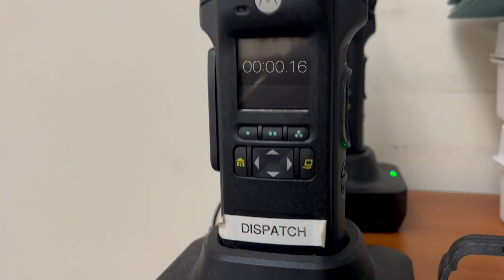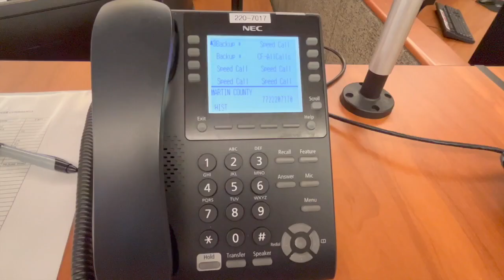Martin County facing 'critical shortage' of dispatchers, first responders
Martin County Sheriff William Snyder said the agency is facing a critical hiring shortage across the board, from dispatchers to deputies on the street.